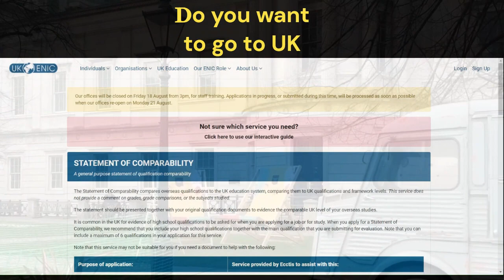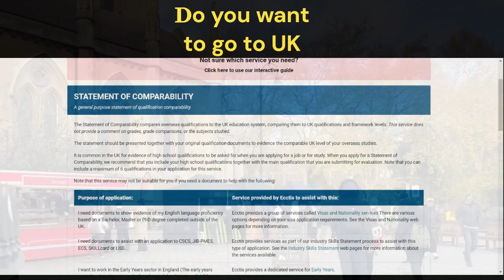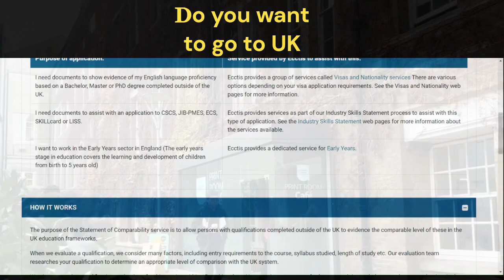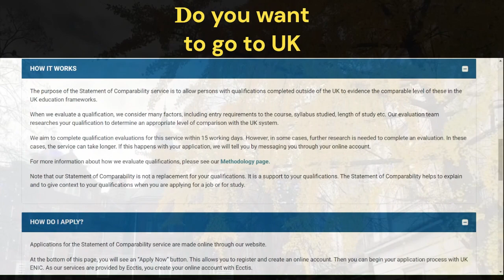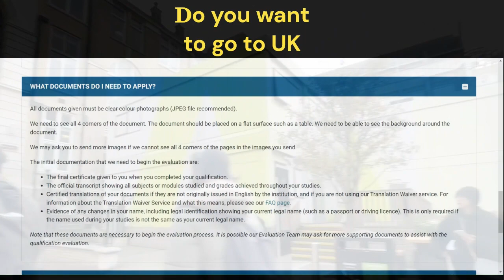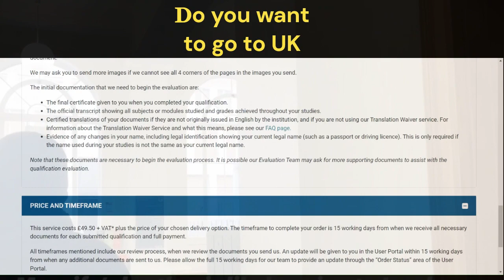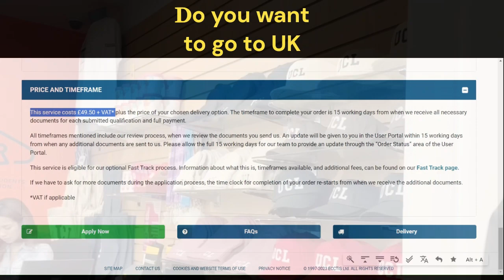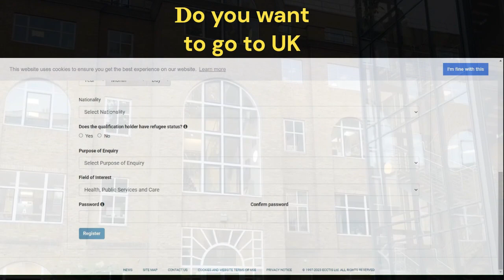How to go for Study and Job in England | UK | First Step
Understanding the Statement of Comparability for Overseas Qualifications in the UK
Description: In this informative video, we delve into the intricacies of the Statement of Comparability, a valuable service for individuals with qualifications completed abroad who wish to showcase their educational achievements within the UK's education system.

🔍 What is the Statement of Comparability?
The Statement of Comparability provided by Ecctis offers a comprehensive assessment of overseas qualifications in comparison to the UK education framework. It offers insights into how your qualifications align with UK qualifications and framework levels.

📋 What's Included?

An overview of the service and its purpose
Importance of presenting the statement alongside original qualification documents
High school qualification inclusion for job and study applications
Limit of 6 qualifications per application
❌ What's Not Covered?
The service does not provide grade comparisons, commentary on grades, or subjects studied.

🔑 Key Points:

How the Statement of Comparability supports job and study applications
Exemptions and specialized services (English language proficiency, industry-specific applications, Early Years sector)
📚 Understanding the Evaluation Process:

Factors considered during qualification evaluation
Research process for determining appropriate comparison levels
Typical completion timeframe (15 working days) and potential extensions
💼 Application Process:

Online application through the Ecctis website
Registration and creation of an online account
Step-by-step guide for completing the application process
📄 Required Documents:

Detailed list of necessary documents (clear color photographs)
Final qualification certificate
Official transcript of subjects and grades
Certified translations if applicable
Legal identification for name changes
💰 Price and Timeframe:

Cost breakdown (£49.50 + VAT* + delivery)
Completion timeframe (15 working days) upon receipt of necessary documents
Optional Fast Track process details and additional fees
Join us as we unravel the nuances of the Statement of Comparability service, empowering you to effectively present your overseas qualifications in the UK context. Remember, this service is a valuable support to your qualifications, offering context and clarity for job and study applications.

📢 For more in-depth details, visit the Ecctis website and explore their Statement of Comparability service.

*VAT if applicable.